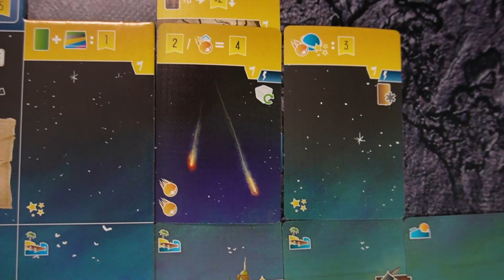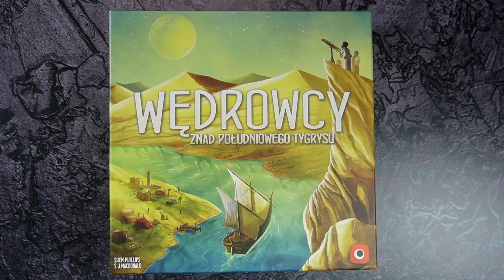WĘDROWCY ZNAD POŁUDNIOWEGO TYGRYSU | WAYFARERS OF SOUTH TIGRIS - zasady i wrażenia | Portal Games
Wędrowcy znad Południowego Tygrysu euro z wysokim progiem wejścia od wydawnictwa @PortalGames_PL. Bogata ikonografia, wiele powiązanych mechanik i wiele decyzji do podjęcia, będzie na Was czekało w trakcie rozgrywki. Jeżeli jesteście ciekawi co znajdziecie w pudełku, jakie są podstawowe zasady oraz będziecie chcieli poznać nasze wrażenia to zapraszamy do oglądania.